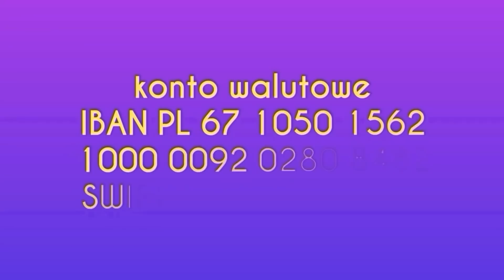437. Projekt STAJNIA Cz. 1